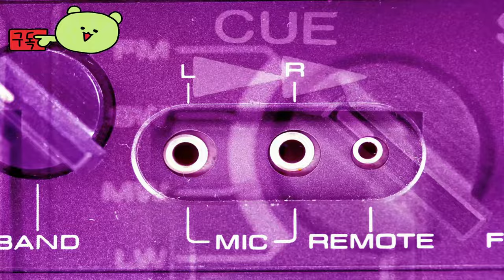던전본 ( Dungeonborne ) July 18, 2024 공식 스팀 얼리 액세스 공지 게임 플레이 예고편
🕹️Game content
Dungeonborne은 몰입감 넘치는 1인칭 PvPvE 던전 크롤러입니다. 혼자 모험을 떠나거나 신뢰할 수 있는 동료와 힘을 합쳐 보물을 찾고, 불길한 던전을 탐험하고, 무서운 괴물과 교활한 적과 싸우세요. 어둠과 탐욕에 굴복하기 전에 탈출하세요.

⚡Game Developer
 미스릴 인터렉티브